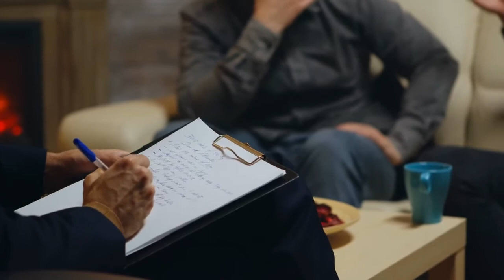Coming out on top Against Mental Health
Mental Health awareness is growing every single day but as a National Lockdown takes place heads of charities are worried that it will be a testing time. But there are examples of people who battle with such issues and come out on top